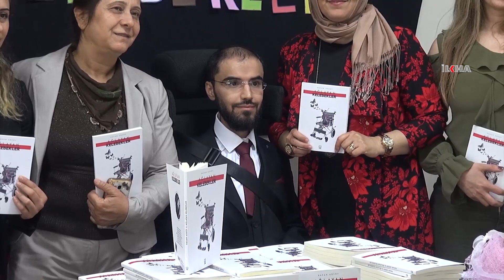Yüzde 96 engelline rağmen kitap yazdı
Şanlıurfa'da kas erimesi hastası nedeniyle sadece parmaklarını oynatabilen Hasan Adsoy, yazmış olduğu şiir kitabıyla herkesin takdirini topladı.

Değerli İzleyicilerimiz;

TÜKÇE

KÜRTÇE

ARAPÇA

İNGİLİZCE

FARSÇA

SORANİ